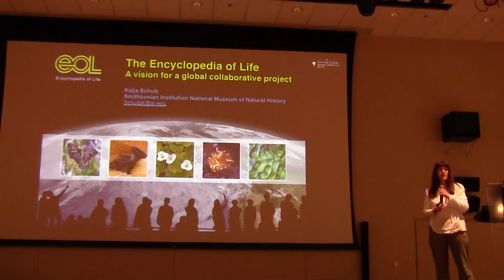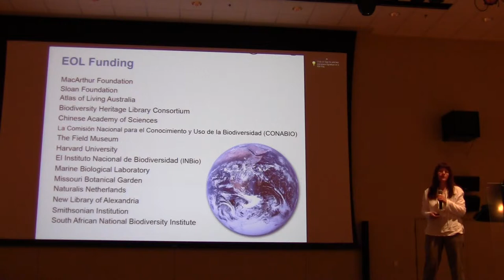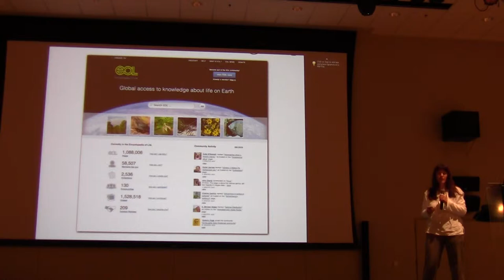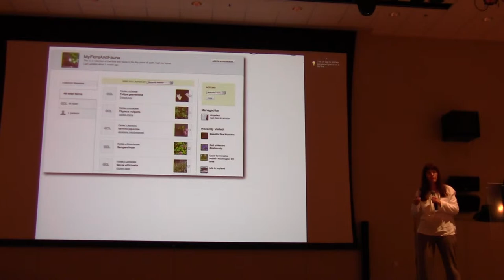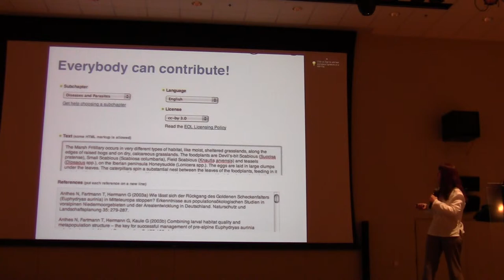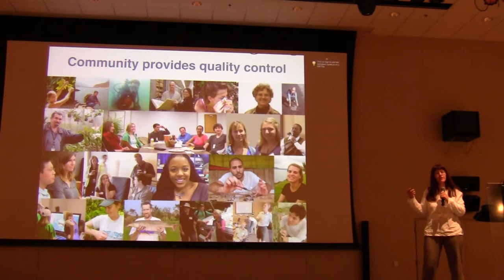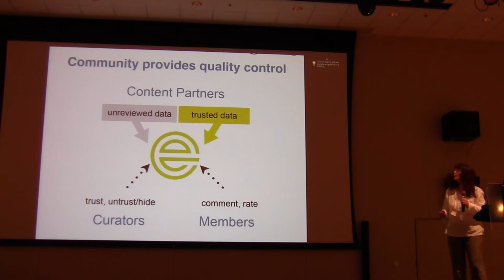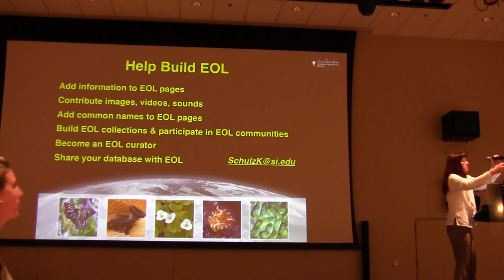The Encyclopedia of Life: A Vision for a Global Collaborative Project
This is a presentation given by Katja Schulz at the 2012 annual meeting of the Society for Economic Botany.

Introduction: The Encyclopedia of Life (EOL, eol.org) is an unprecedented partnership between scientists and the public. Our goal is to build a multilingual, freely accessible, reusable online collection of information about all species known to science. To this end, we collaborate with prominent natural history museums, research consortia, and citizen science initiatives on six continents. While most data are provided by professional biologists, contributions from the public are encouraged and facilitated through targeted data harvests of popular sites like Flickr, YouTube, and Wikipedia. A suite of tools for participation and interaction supports an active member community who review, sort, rewrite, translate, and annotate our content. EOL has over 50,000 registered members, including over 700 expert curators. More than 200 partner projects provide content for over 900,000 taxa, and over 1.2 million taxon pages have links to the literature made available through the Bio diversity Heritage Library (BHL). The text, maps, images, videos, and sounds we aggregate from our partners are available for reuse under creative commons licenses and can be downloaded via application programming interfaces. We always seek to improve the breadth and quality of our collection by engaging new data partners. We invite the Economic Botany community to explore our site as a platform to showcase research results and to reach out to new collaborators and audiences.

AUTHORS:
SCHULZ, KATJA, National Museum of Natural History
HAMMOCK, JENNIFER, National Museum of Natural History
PARR, CYNTHIA, National Museum of Natural History